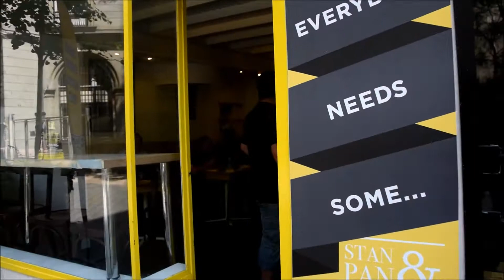Technika teszt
Lassan összeáll a videós technikám, ideje volt letesztelni a fejlesztéseket. Hamarosan belekóstolok a VLOG-olás világába, ami szükségessé tette a megfelelő technika beszerzését.

Váz: Nikon D3300
Objektív: Nikon 18-105, de ezt cserélni fogom Tokina 11-20-as nagylátószögűre.
Mikrofon: Rode Stereo Videomic Pro Rycote
Stabilizátor: S60 Steadicam

A felvételek 60FPS-ben készültek, de videóvágásra az ingyenes Windows Movie Makert használtam, ami sajnos visszaveszi az FPS-t 30-ra. :(
Tervben van normális videóvágó programra váltás, ez ügyben javaslatokat természetesen elfogadok. Sziasztok!